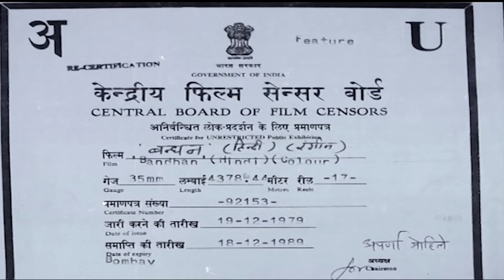बंधन (Bandhan)1970 धमाकेदार फुल मूवी | राजेश खन्ना,मुमताज,जीवन | Rajesh khanna Best Movies Eng SRT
🎬 धमाकेदार Bandhan फुल मूवी 1970  - राजेश खन्ना,मुमताज,जीवन - Rajesh khanna Best Movies Eng SRT

► Movie Credits:
Movie: Bandhan 1970 (बंधन )
Cast: Rajesh Khanna,Mumtaz,Jeevan,Kanhaiyalal,Rajendra Nath,Aruna,Irani,D.K. Sapru,Anju Mahendru
Director: Narendra Bedi
English SRT Available.

Synopsis:
In a small Indian village, Jeevanlal, a notorious thief, leads a family with his wife Sita, daughter Meena, and son Dharmchand. Jeevanlal's criminal activities catch up with him when he hides stolen property with Dharmchand, leading to his arrest and imprisonment. Years later, tensions rise between Jeevanlal and Dharma, resulting in a tragic fight. Dharma, falsely accused of murdering his father, faces a gripping trial where the shocking truth about Jeevanlal's sins is unveiled, leading to a dramatic climax and an unexpected verdict that changes everything.

सिनॉप्सिस:
एक छोटे से भारतीय गांव में, जीवनलाल, एक कुख्यात चोर, अपनी पत्नी सीता, बेटी मीना और बेटे धर्मचंद के साथ एक परिवार का नेतृत्व करता है। जीवनलाल की आपराधिक गतिविधियाँ उसके साथ पकड़ लेती हैं जब वह धर्मचंद के साथ चोरी की संपत्ति छिपाता है, जिससे उसकी गिरफ्तारी और कारावास होता है। वर्षों बाद, जीवनलाल और धर्मा के बीच तनाव बढ़ जाता है, जिसके परिणामस्वरूप एक दुखद लड़ाई होती है। धर्म, जिस पर अपने पिता की हत्या का झूठा आरोप लगाया गया है, एक गंभीर मुकदमे का सामना करता है जहां जीवनलाल के पापों के बारे में चौंकाने वाला सच सामने आता है, जो एक नाटकीय चरमोत्कर्ष और एक अप्रत्याशित फैसले की ओर ले जाता है जो सब कुछ बदल देता है।

Popular Dialogues from the Movie Bandhan:
"Jab tak suraj chand rahega, Bandhan tera mera rahega." (As long as the sun and moon exist, our bond will remain.)
"Duniya mein sabse bada Bandhan hai, Bandhan maa ka." (The biggest bond in the world is the bond of a mother.)
"Kabhi kabhi pyar mein bhagwan bhi apna rang badal deta hai." (Sometimes, even God changes His colors in the name of love.)

Looking for more entertaining Hindi movies to watch? Check out our curated list of recommended movies on NH Prime @nhprime :

With its engaging plot and powerful performances, "Bandhan" is a must-watch for fans of Hindi cinema. Tune in to NH Prime to catch this entertaining film and other Bollywood classics.

Watch our superhit movies and more on NH Prime.